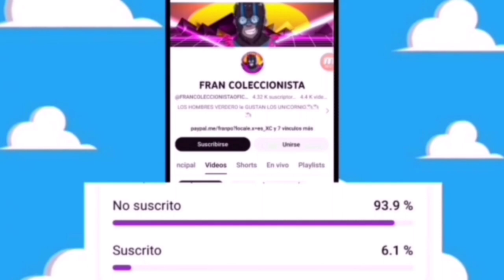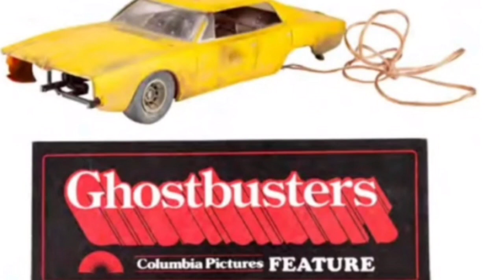El títere Slimer original de Los Cazafantasmas encabeza la subasta de Propstore del próximo mes